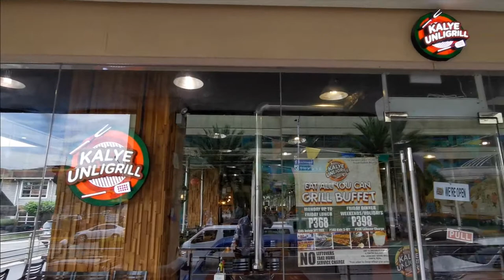Apong Productions - Kalye Unligrill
grilling, pero puro pork at beef?
try mo na dito at gumawa ka din ng bunbok ng shells. :)